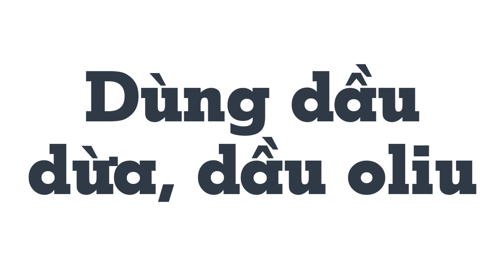3 cách dưỡng môi khô tại nhà với nguyên liệu có sẵn - Mẹo Vặt Cuộc Sống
3 cách dưỡng môi khô tại nhà với nguyên liệu có sẵn - Mẹo Vặt Cuộc Sống

Vào mùa đông, đôi môi luôn phải đối diện với tình trạng khô ráp, nứt nẻ như một quy luật tất yếu. Sở dĩ là bởi ở môi không chứa các tuyến dầu, không thể tự sản xuất dầu để giữ ẩm. Không những vậy, mà chúng cũng phải thường xuyên tiếp xúc với môi trường nắng, gió… rất dễ gây kích ứng.

Mặt khác, có những thói quen tưởng chừng như vô hại nhưng lại là thủ phạm khiến đôi môi càng dễ khô, nứt nẻ hơn như liếm môi, thở bằng miệng, uống ít nước, ăn uống không đủ chất... Ngoài việc từ bỏ những thói quen xấu thì việc chăm sóc cho đôi môi là điều không thể thiếu. Dưới đây là một số “mẹo” vô cùng đơn giản mà hiệu quả để chăm sóc cho làn môi, cùng xem qua nhé

Hastags